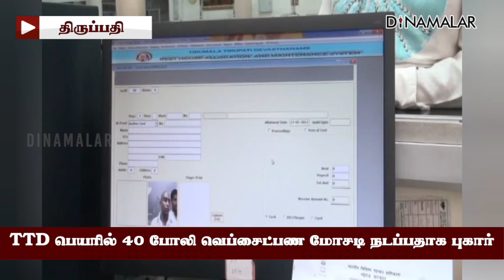TTD பெயரில் 40 போலி வெப்சைட் பண மோசடி நடப்பதாக புகார்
TTD பெயரில் 40 போலி வெப்சைட்
பண மோசடி நடப்பதாக புகார்Thirupathi